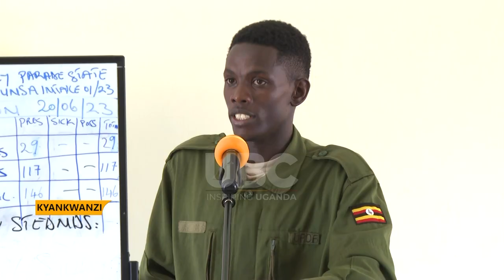149 STUDENT LEADERS TRAINED AT KYAKWAZI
The state minister for primary education Dr. Moriku Joyce Kaducu has commended ministry of education for the program of skilling student leaders.
The minister was officiating at the closing ceremony of leadership and mindset change course organized by ministry of education for student leaders at higher levels of learning at the national leadership institute in Kyakwazi where she urged them to be responsible leaders and have a purpose of belonging.
She was representing the minister for Education Janet Kataha Museveni.
Ministry of education and sports has organized a one week mind set change lecture for over 140 student leaders for higher learning institutions across the country under Uganda National students association UNSA at National Leadership Institute in Kyakwazi on leadership and mindset change.
These include university guild presidents, Speakers among others.
The state minister for primary education Dr. Moriku Joyce Kaducu who was closing the 7 days training commended ministry of education for the program.
Kaducu urged the student leaders to be responsible and have a purpose of belonging as well as be effective leaders that provide solutions.
Onyanga Geoffrey a commissioner in the ministry of education and Charles Kisembo the Director NAALI challenged the students to use the skills acquired well
The student leaders headed by their national speaker Kanyesigye Peterson appreciated the initiative of the training and pledged to use the skills acquired to lead their fellow students.
The training will benefit over 140 student leaders from different institutions of higher learning under Uganda National students association across the country equipped with knowledge in patriotism, leadership skills and self-empowerment